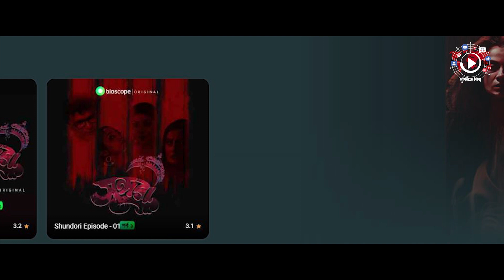সুন্দরী | পর্দার ওপাশের এ কেমন নোংরামি ।Shundori Series Review | Bangla web Series | Goggles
প্রতিযোগিতা চলাকালীন প্রতিযোগীরা ব্যক্তিগত আক্রোশ এবং বিজয়ী হওয়ার নেশায় কতটা নোংরা খেলায় মেতে ওঠে তাই দেখানোর চেষ্টা করা হয়েছে এই সিরিজে
আরো দেখুন:

Goggles:
সুন্দরী পর্দার ওপাশের নোংরামি ।Shundori Series Review | Bangla web Series | Goggles
KW: goggles,gogglesvideo,Bangla web Series,